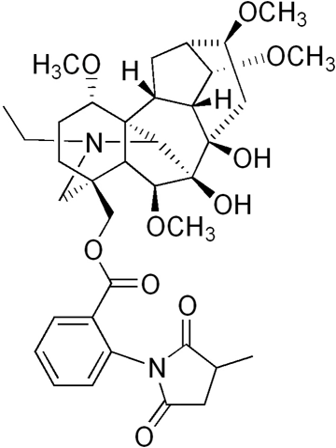Methyllycaconitine | Wikipedia audio article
This is an audio version of the Wikipedia Article:
Methyllycaconitine

SUMMARY
Methyllycaconitine (MLA) is a diterpenoid alkaloid found in many species of Delphinium (larkspurs). In common with many other diterpenoid alkaloids, it is toxic to animals, although the acute toxicity varies with species. Early research was focused on identifying, and characterizing the properties of methyllycaconitine as one of the principal toxins in larkspurs responsible for livestock poisoning in the mountain rangelands of North America. Methyllycaconitine has been explored as a possible therapeutic agent for the treatment of spastic paralyses in man, and it has been shown to have insecticidal properties. Most recently, it has become an important molecular probe for studying the pharmacology of the nicotinic acetylcholine receptor.